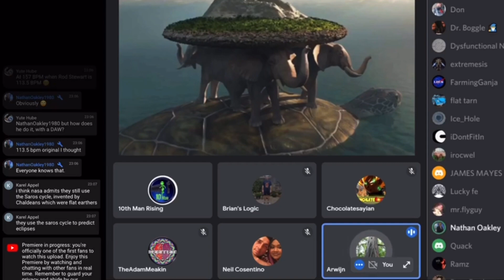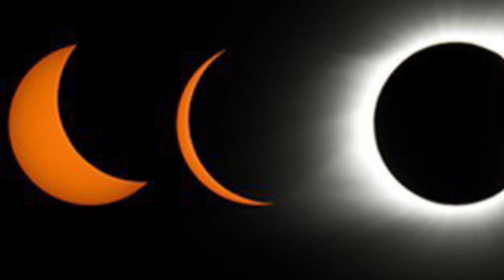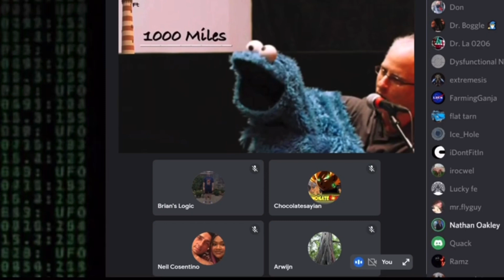Was The 2021 Eclipse As Predicted On A Globe?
FED1429